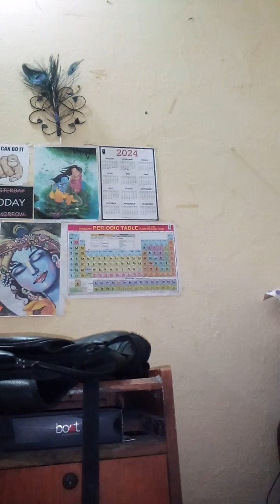Raag : Bhairav /ahir bhairav/but nut bhairav//bairagi bhairav/komal bhairav/basant murari /Ramkali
Notestion ke sath...